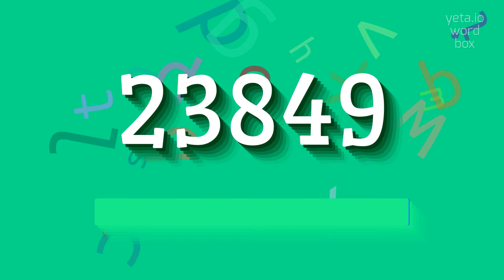How to say "23849"! (High Quality Voices)